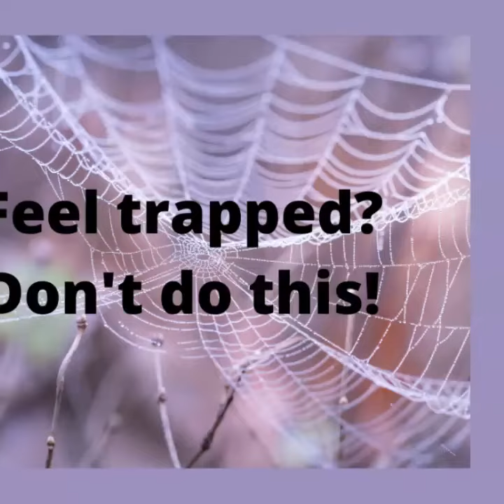Do you feel trapped? Don't do this!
Fear swirls around us. Anxiety. Boredom. Restlessness. The unknown. And, at a time in which we need to be more vigilant and mindful with our health, energy, and money, we are frenetically doing the opposite.